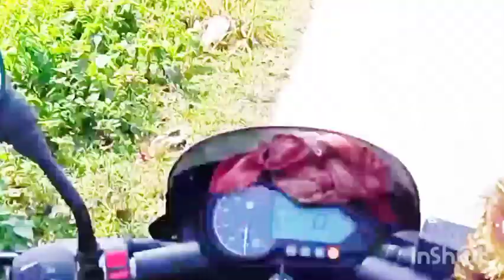Kokrajhar Ride with my Basanti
A tour of kokrajhar by my 125 pulsar